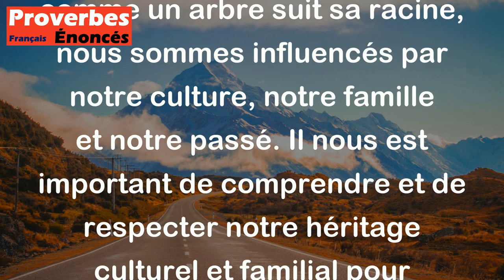L'arbre suit sa racine. - Proverbe Berbère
Ce proverbe berbère signifie que notre origine et nos racines sont importantes et qu'elles ont une influence sur notre vie et notre développement personnel. Tout comme un arbre suit sa racine, nous sommes influencés par notre culture, notre famille et notre passé. Il nous est important de comprendre et de respecter notre héritage culturel et familial pour mieux nous comprendre et nous épanouir dans la vie.